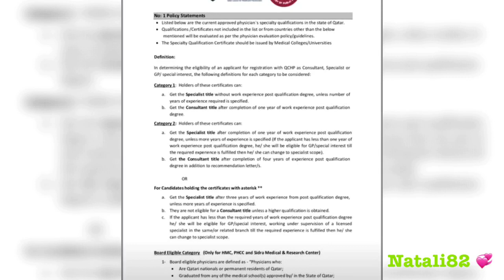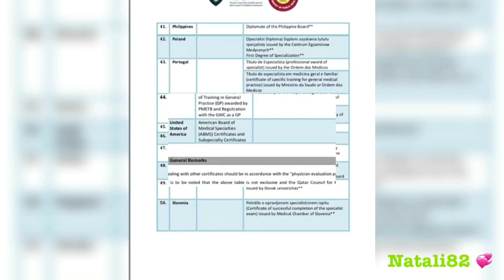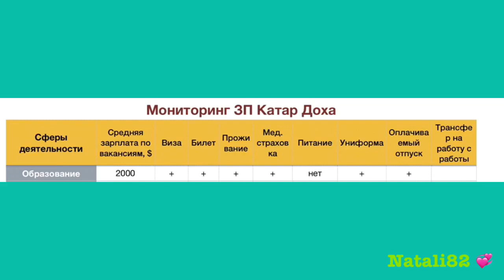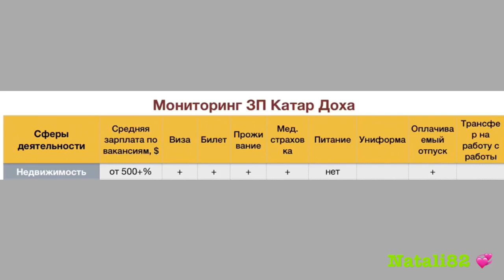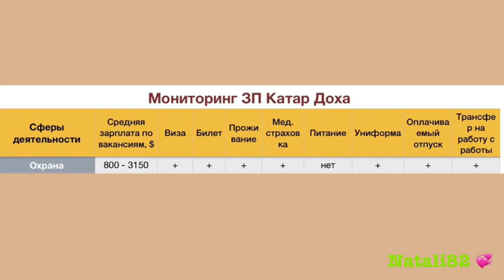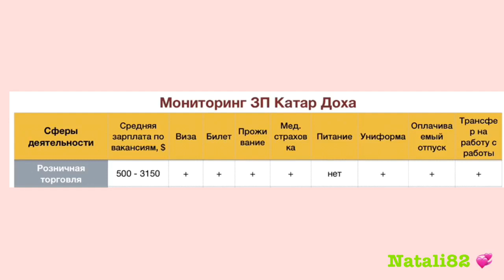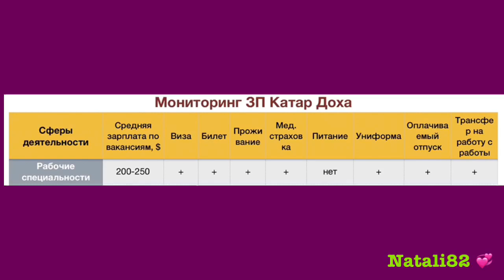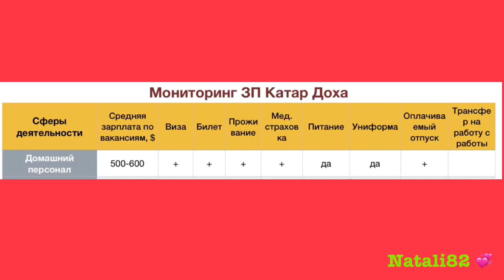Зарплаты в Катаре. Мониторинг заработных плат по должнстям и сферам деятельности. Salaries in Qatar.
В этом ролике мы поговорим о зарплатах в Катаре. Узнаем какие должности востребованы. Требования к вакансиям.

Monitoring of salaries by duties and spheres of activity.